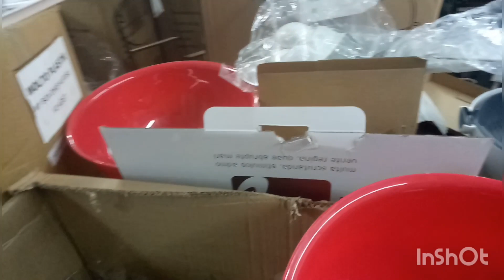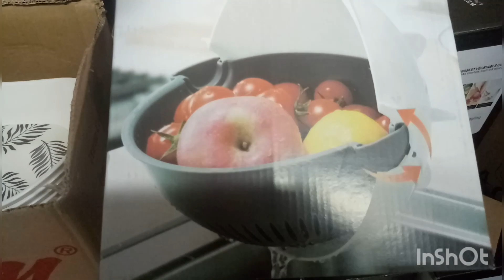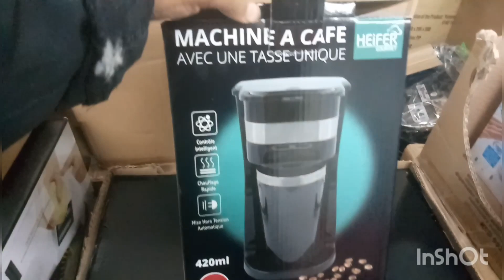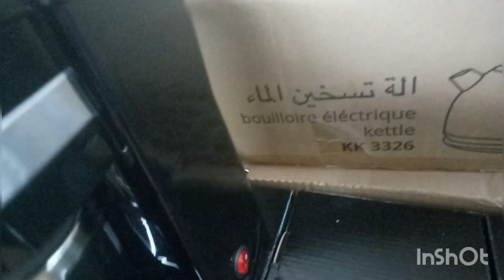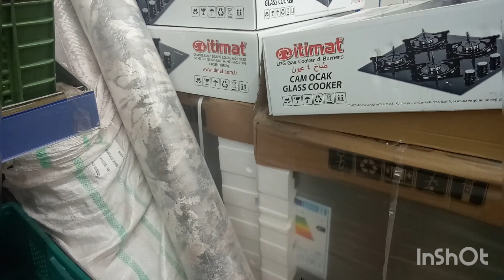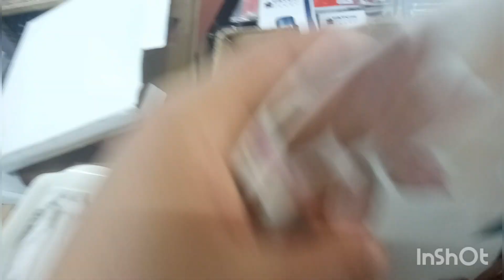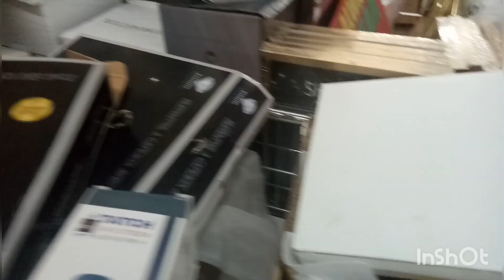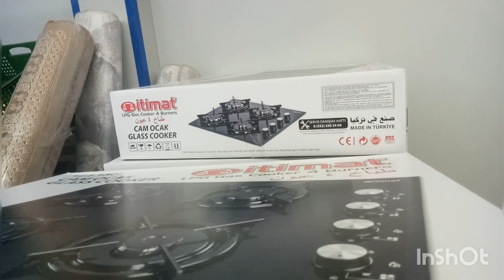جولة في بيم يوم الجمعة 6 نونبر 2020 دخلو تشوفو عن قرب